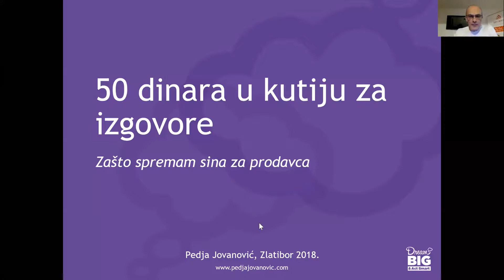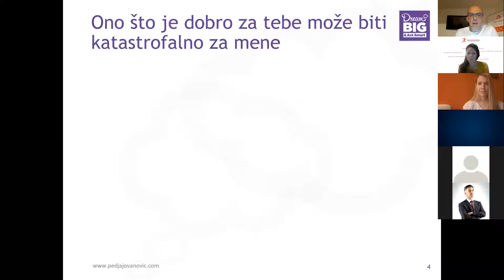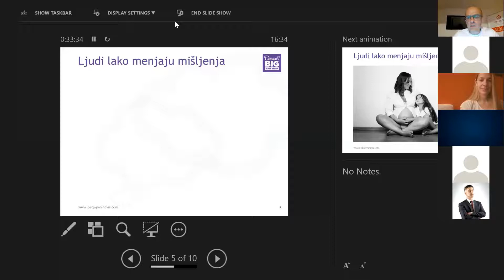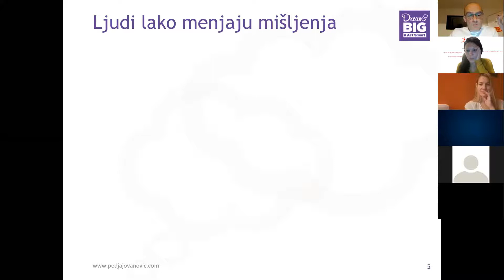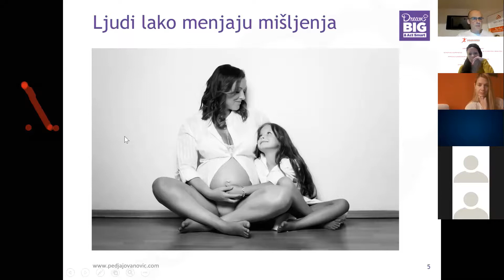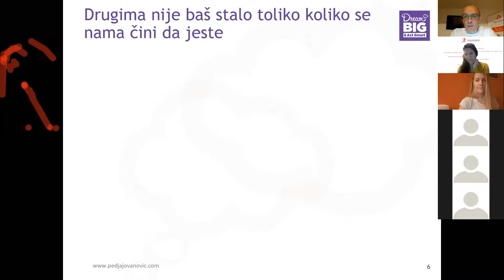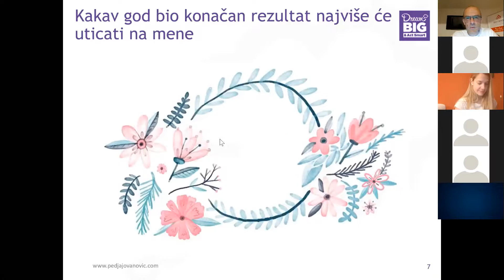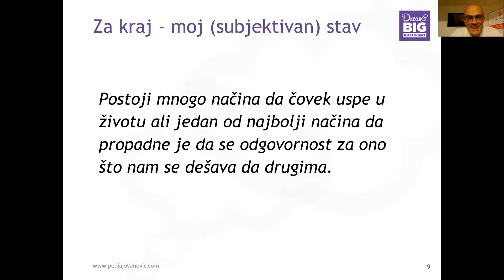AmChamps 2020 50 dinara u kutiju za izgovore